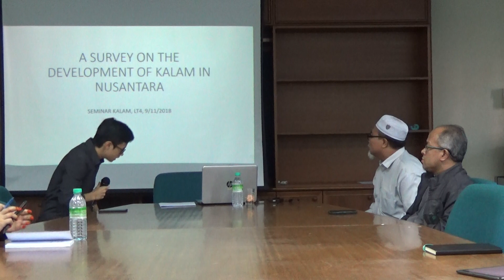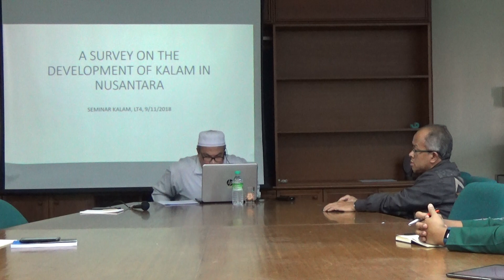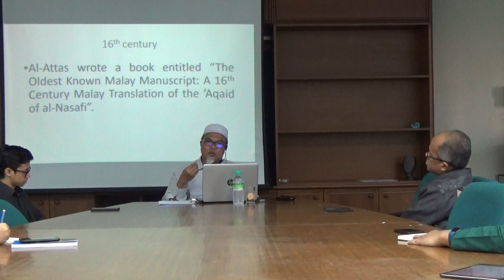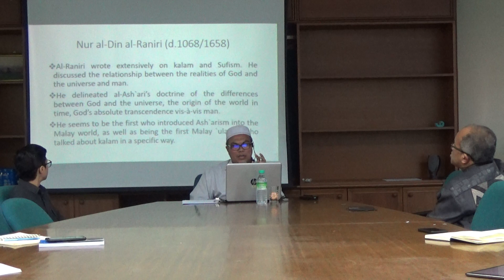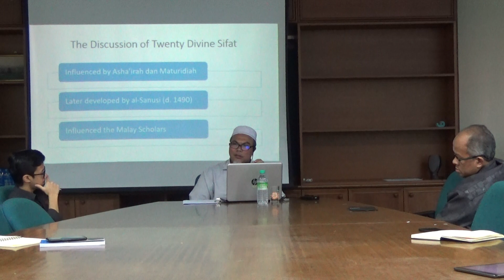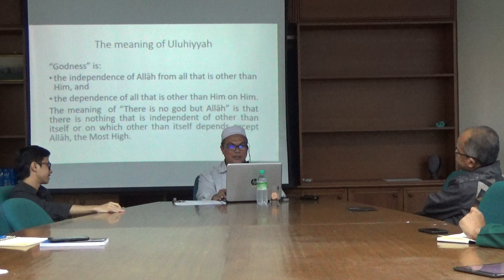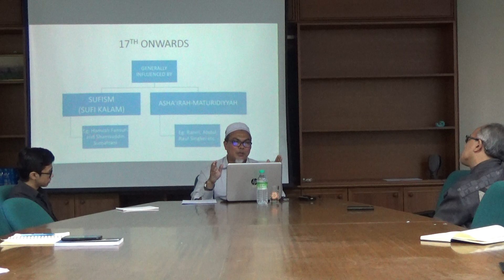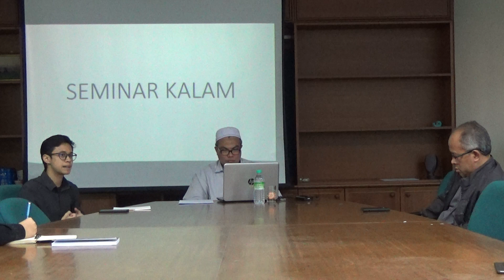Seminar on Kalam Renewal and Contemporary Issues (Asst. Prof. Dr. Ismail Mamat)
Topic: Tinjauan Perkembangan Ilmu Kalam di Nusantara dan Halatujunya (A Survey on The Development of Kalam in Nusantara)
Date: 7 December 2018
Time: 9.30 am - 11.30 am
Venue: Shafie Conference Room, IIUM